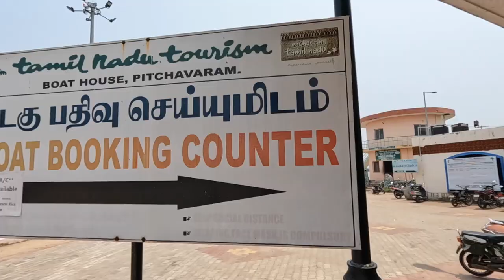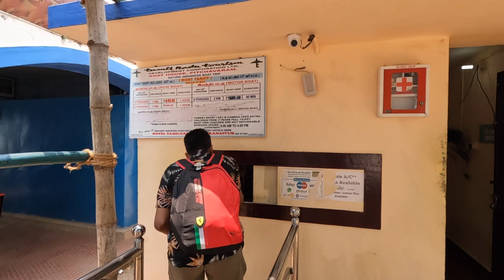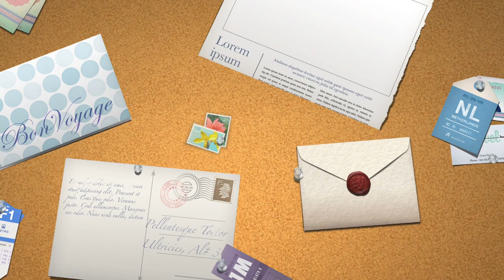World's second largest Mangrove Forest- PICHAVARAM | A DAY TRIP FROM PONDOCHERRY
HEY WANDERS,
This gem is just 2-3 hours from Pondicherry and it is absolutely mesmerizing. I have covered some key points like how to reach here from Pondicherry, few facts about Pichavaram Mangrove Forest, as well as a nearby secluded beach that you can visit later on.
Pichavaram the second largest Mangrove forest in the world, near the temple town of Chidambaram , is one of the unique Eco-tourism spots in South India. The backwaters, inter connected by the Vellar and Coleroon river systems, offer abundant scope for water sports, rowing, Kayak and canoeing.